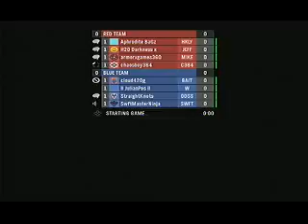Halo Reach: Grifball part 15